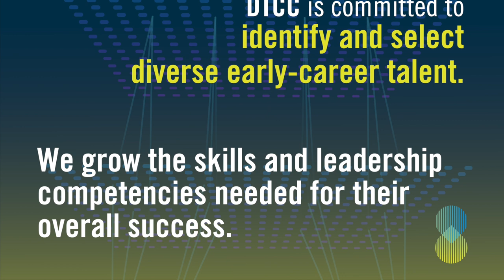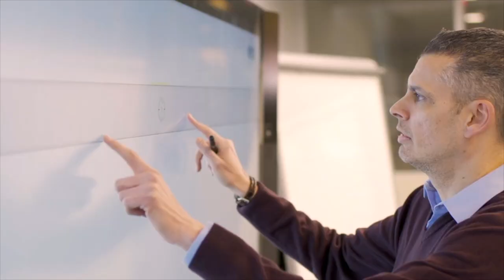DTCC EDGE Program Recruitment Video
DTCC advances industry-leading solutions that help secure and shape the future growth and development of the global financial marketplace.